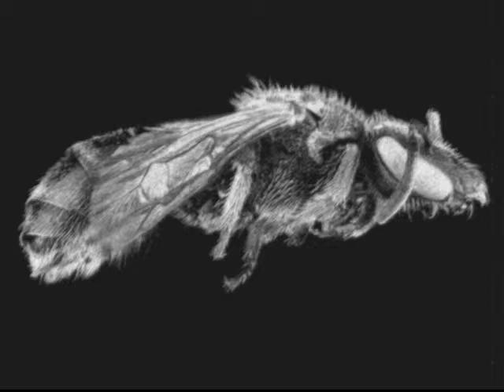Transformation X - Bass Fly